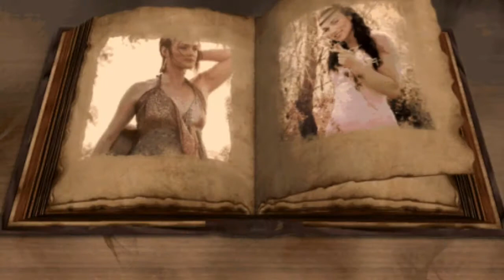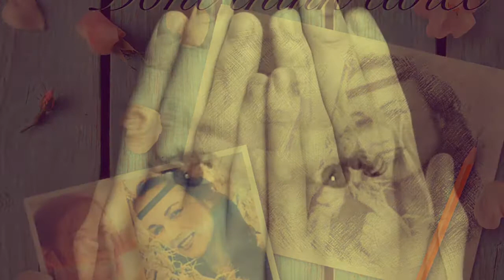Dont Think Twice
Sandra Marielle & Lovisa Stahl